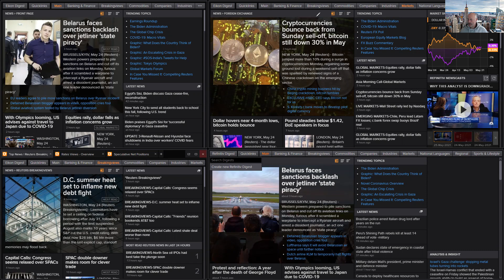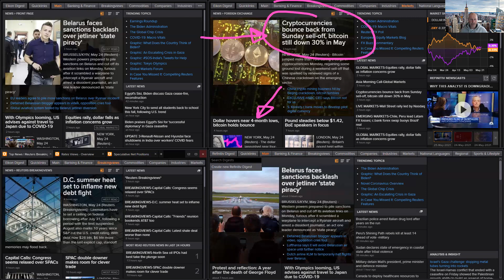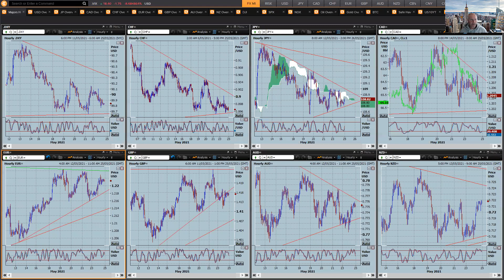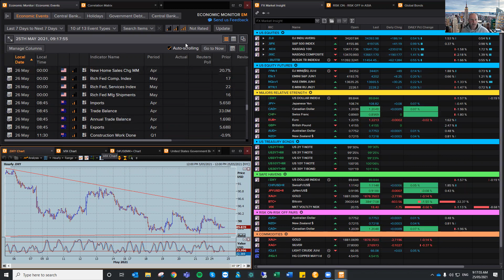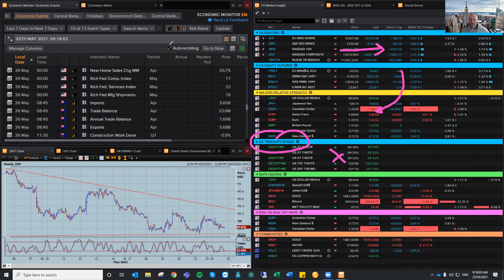FX Market Insight for the 25th May 2021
To gain full access to trade ideas and information flow join the Virtual Trading Desks.